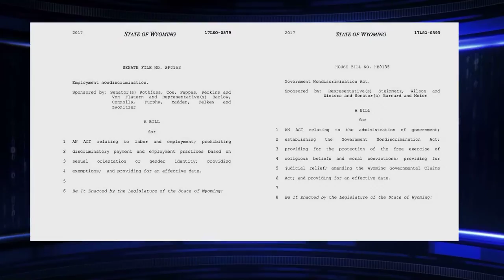Senator Stephan A. Pappas - Senate District 07 Laramie County - CHEYENNE 2017